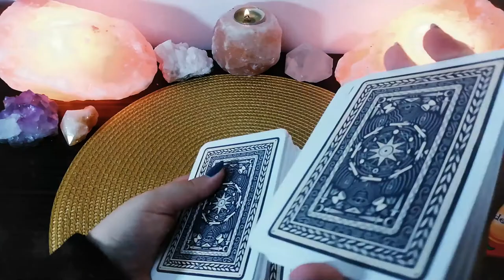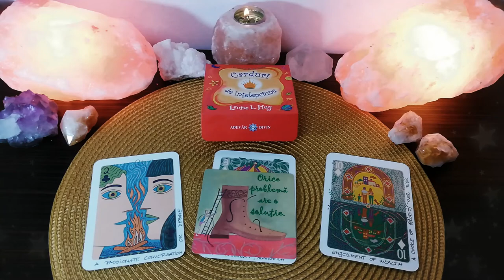Marți 24 Noiembrie | 📅 Tarot zilnic | ❤️ dragoste 💊 sănătate 💲 bani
În această etalare de tarot generală am extras 3 cărți pentru ziua de Marți 24 Noiembrie 2020. Prima carte este pentru energia în dragoste, a doua carte pentru sănătate și a treia carte pentru energia financiară (carieră, afaceri, bani).

❤️DRAGOSTE💋  00:44
⚕️SĂNĂTATE💊 02:02
💲AFACERI, BANI, CARIERĂ💰 03:16
🔮 ORACOL – CARDURI DE ÎNȚELEPCIUNE 🧿 04:25